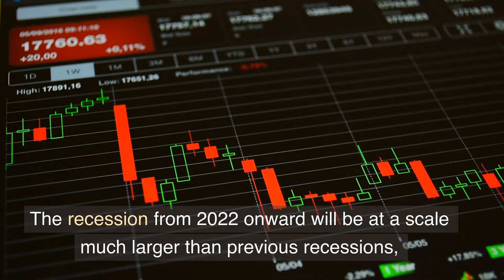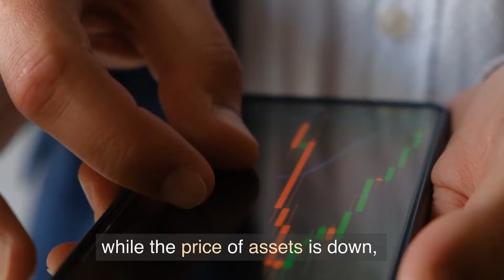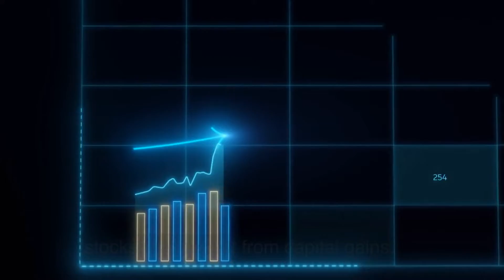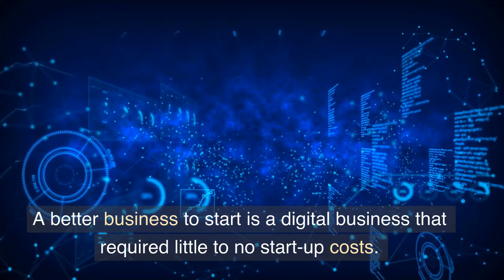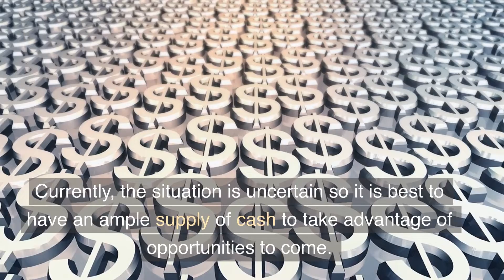Best Investment Strategy For Recessions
This video goes through possible outcomes that investors need to be aware of. Prepare for these opportunities to Create Generational Wealth.